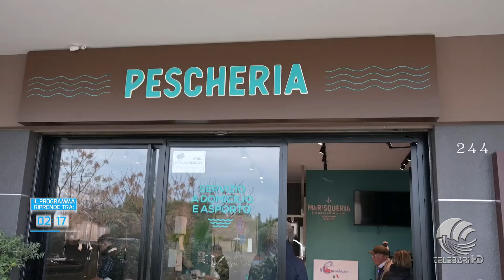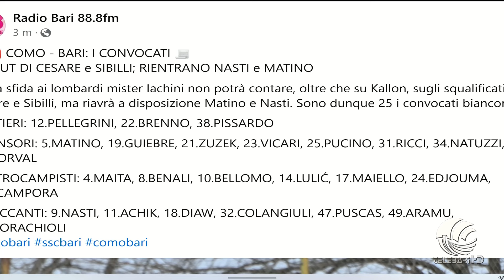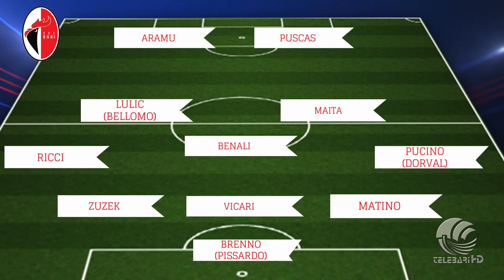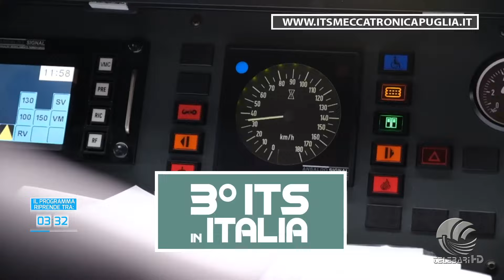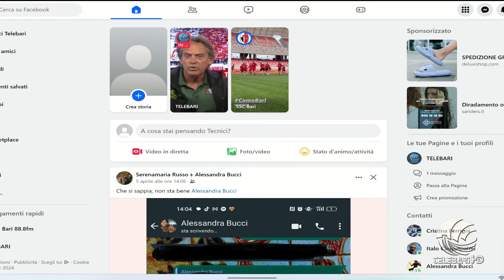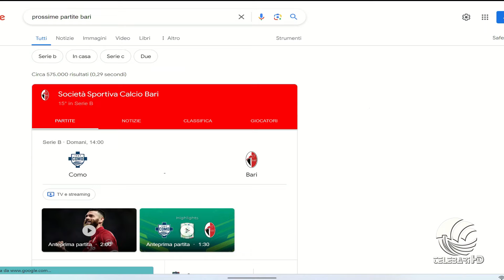TB Sport 12 04 24